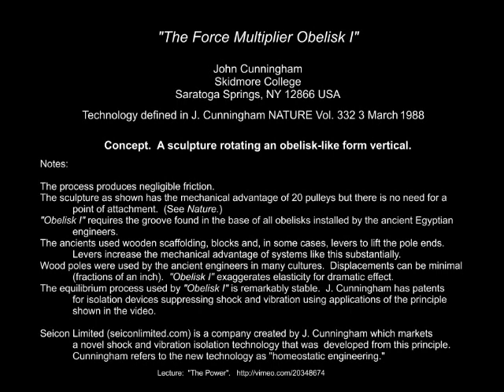Force Multiplier Obelisk I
Sculpture rotating obelisk-like form vertical.  Uses a novel force multiplyer based upon concepts of elastic equilibrium. See also "Force Multiplier Hatsehepsut I" and "Force Multiplier Obelisk II Horizontal."

See also Mechanical Advantage and Locomotion or how to build a walking machine.

Also:  John Cunningham, Nature "Techniques ofPyramid-Building in Egypt" Vol 332 3 March 1988.